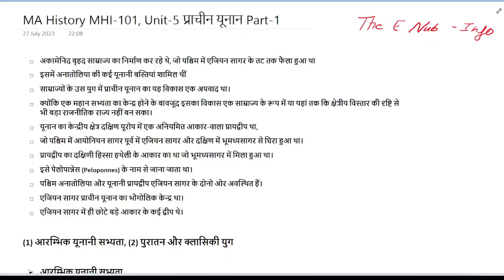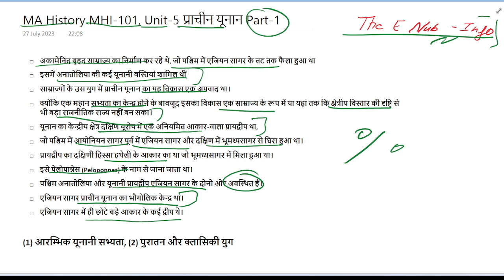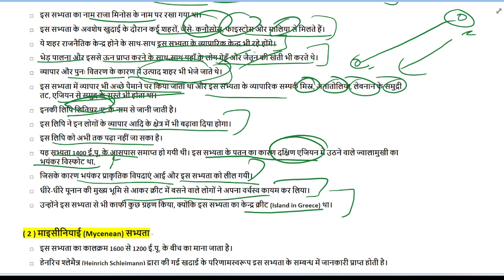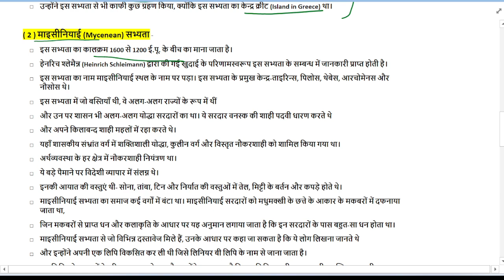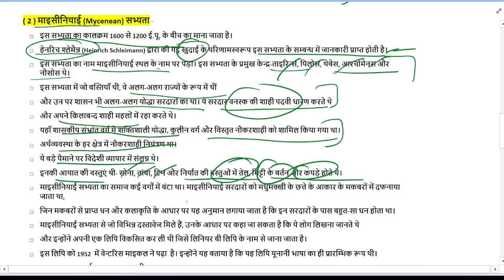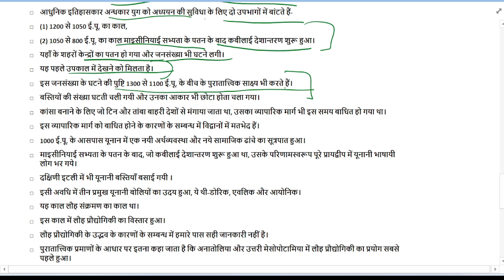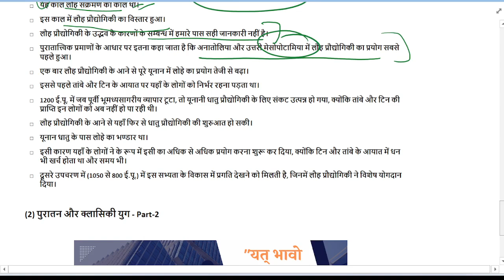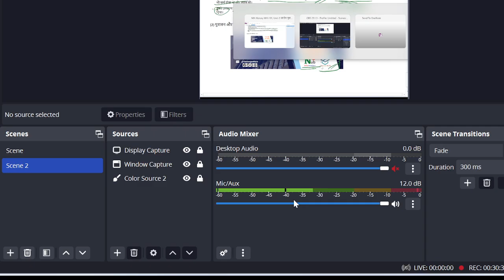MHI-101 UNIT 5 || प्राचीन यूनान Part - 1 || MA History - IGNOU || New syllabus || @NubInfo 2023